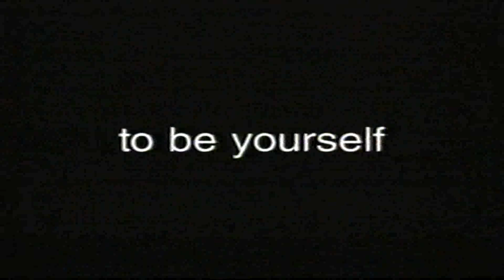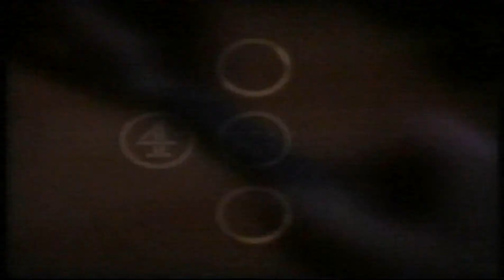Channel 4 Continuity (1996)